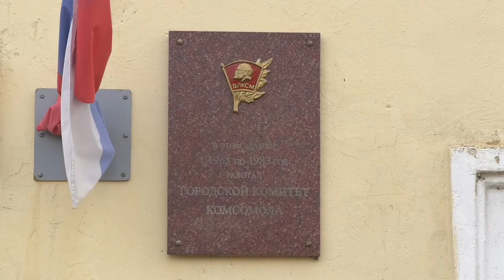День рождения комсомола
29 октября наша страна отмечает День рождения комсомола. Где раньше заседал городской комитет комсомола и как праздновали день рождения союза молодёжи в нашем городе рассказал Иван Ситников.